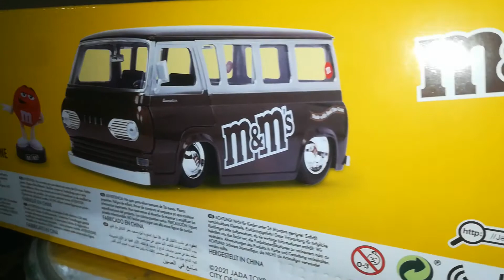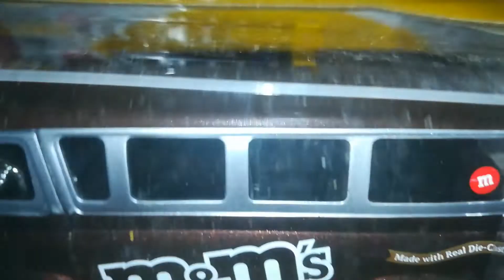M&Ms red & 1965 Ford econoline